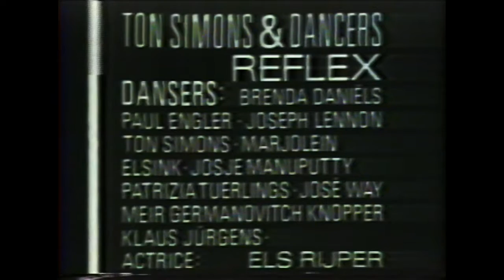Ton Simons and Dancers with The Ordinaires: The Palace at 4 a.m. / Spinoza Variations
The Palace at 4 a.m. / Spinoza Variations

3 June, 1987
Amsterdam
Doelen Theater
Ton Simons and Dancers
with The Ordinaires
and Reflex

Filmed by VPRO